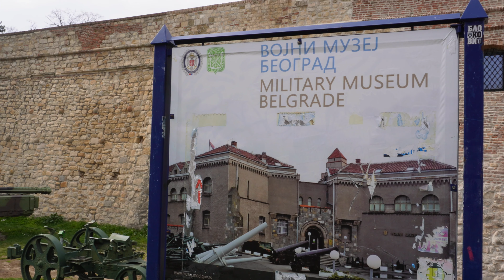BELGRADE CITY TOUR&STREET WALKING WITH OLD TOWN AND MORE BALKANLAR TURU BELGRAD GEZISI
Street walking and most important places in Belgrade. Natural recording with real City's Sound!